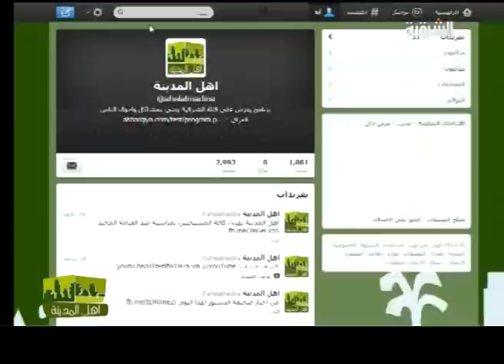اهل المدينة - دار الايتام تشارك فعاليات الاسبوع الثقافي لجامعة الواسط في الكوت ليوم 31-3-2013